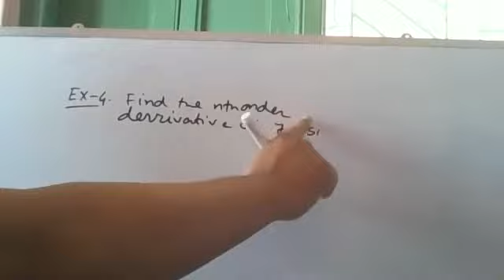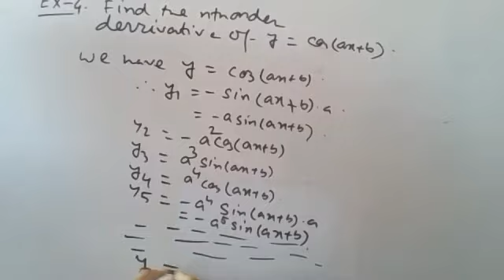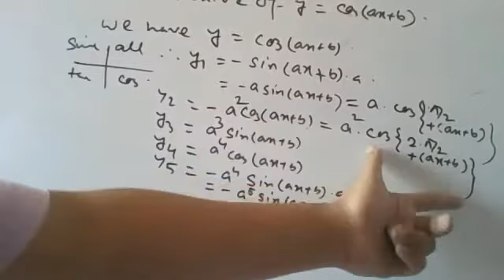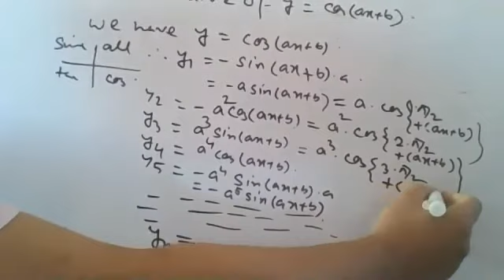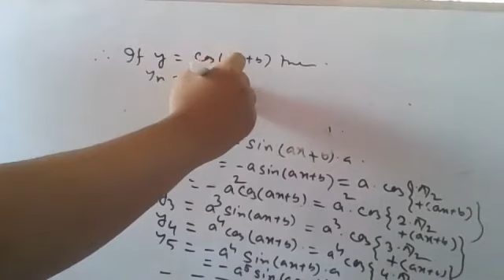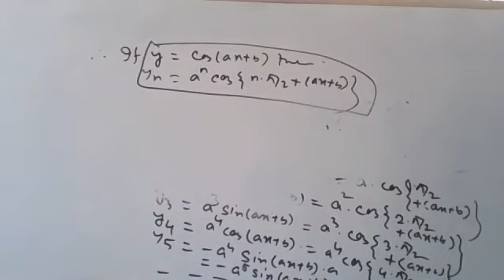The n-th Order Derivative of y= Cos(ax+b) (Problem_4)